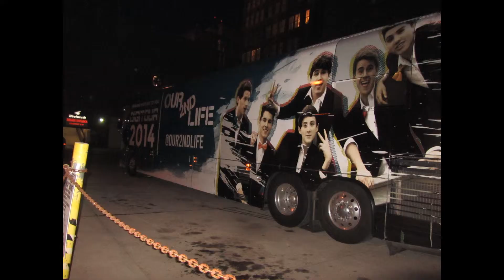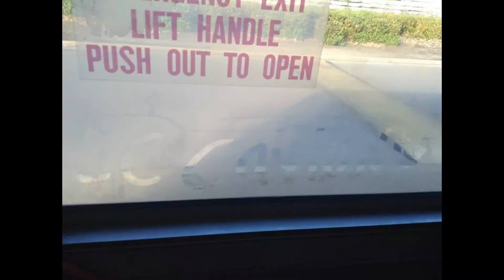GOODBYE 2014 ♥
-MY LAST VIDEO OF 2014 ASDFGHJKL
-i would like to say thank you for a crazy year. & for everyone who has stuck by me. now these are most of the pictures that have been taken this year (not all these pictures are mine,i stole a bunch from my friends that i was in so thank you to those people, i give you photo credits) & i'm sorry if i forgot any, it was hard because i had over 1,000 pictures. i've been working on this for almost a month now, & i'm glad it paid off because i really liked how this turned out. but i just wanted to make this last video of 2014 to close this chapter in my life. & i also made a video like this last year as well!